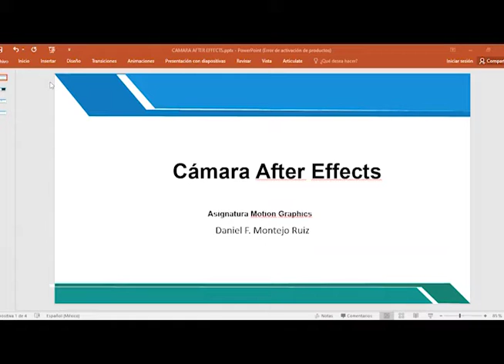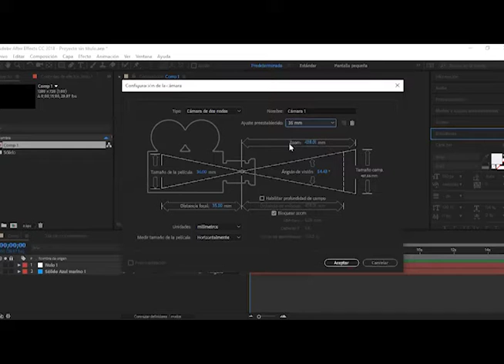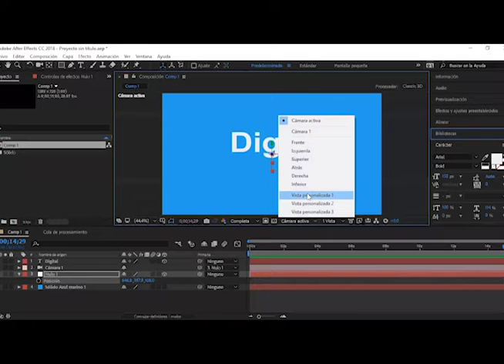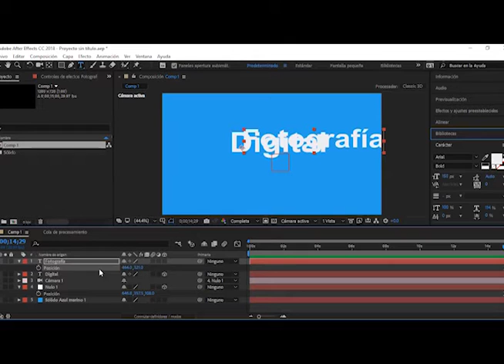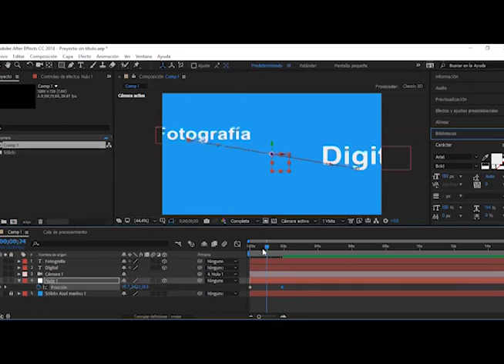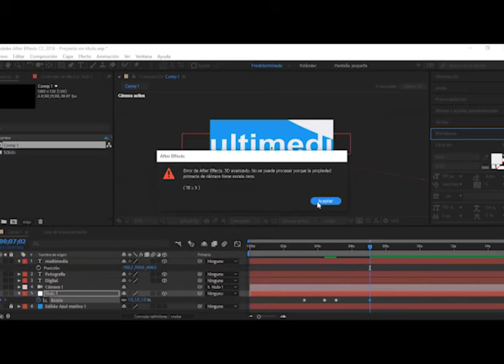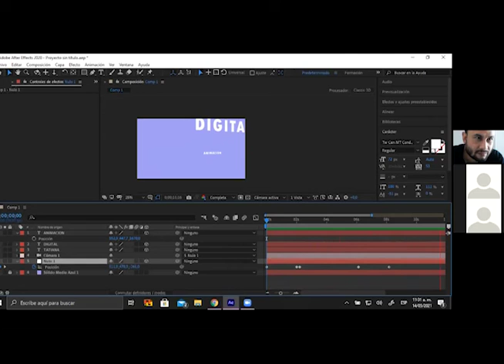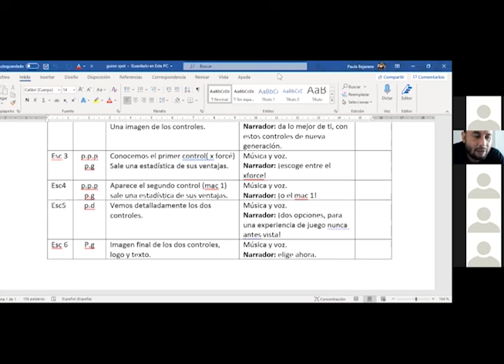ANIMACIÓN TEXTO CON CÁMARA EN AFTER EFFECTS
Profesor: Daniel Montejo Ruiz